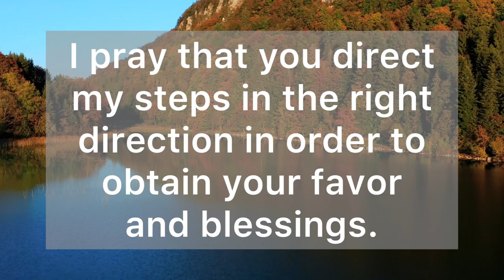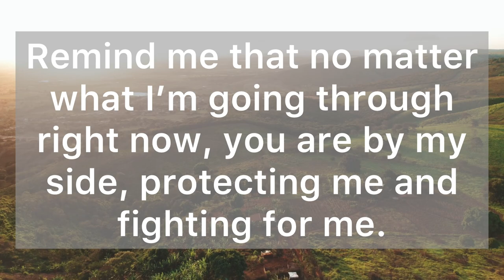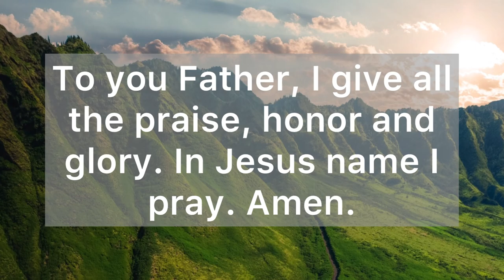A Powerful Short Prayer for God’s Guidance and Direction - Daily Prayers #568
Dear Heavenly Father, I thank You for instructing me and teaching me the way that I should go. Teach me to seek you for my wisdom and understanding. I pray that you direct my steps in the right direction in order to obtain your favor and blessings. I choose to walk and live according to your will for my life. Father, Remind me that no matter what I’m going through right now, you are by my side, protecting me and fighting for me. Thank you for being with me every second of each day.

“I will lead the blind by a way they do not know, in paths they do not know I will guide them. I will make darkness into light before them and rugged places into plains.

These are the things I will do, and I will not leave them undone.” (Isaiah 42:16)